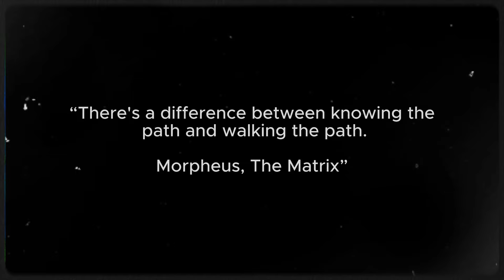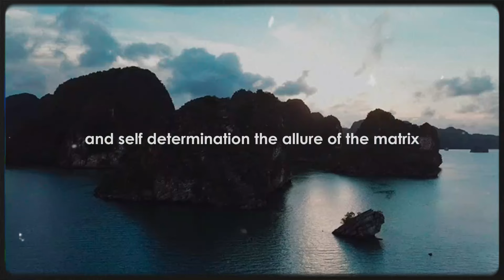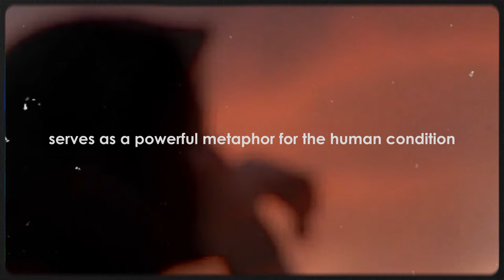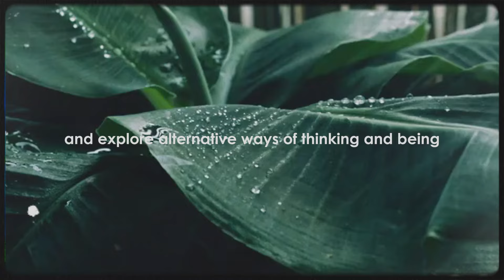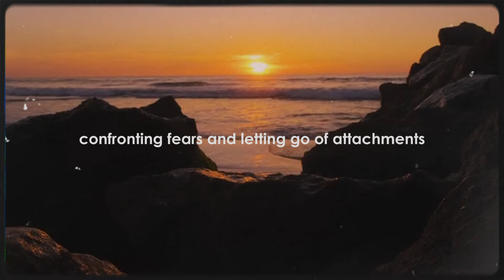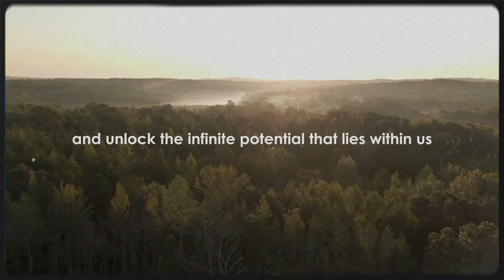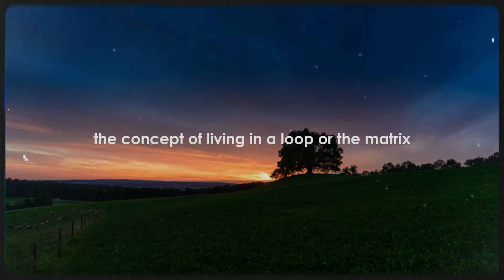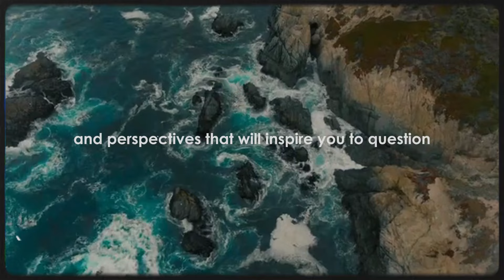Breaking the Loop: Unraveling the Matrix of Reality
Welcome to "Speak Life," your daily source of inspiration and positivity on YouTube! Our channel is a haven of uplifting content, designed to infuse your day with motivation and joy. Dive into meaningful conversations, empowering stories, and thought-provoking discussions that celebrate the beauty of life.

At "Speak Life," we believe in the transformative power of words. Each video is crafted with the intention to uplift your spirit, providing a break from the challenges of daily life. Whether you're seeking motivation, encouragement, or a moment of reflection, our diverse and inclusive community welcomes you.🌟

Join us in celebrating the human experience, where every twist and turn becomes an opportunity to rise, to learn, and to inspire. Let's embark on this beautiful journey together, where we choose to 'Speak Life' into every moment. ✨🗣️

1)This video has no negative impact on the original works (It would actually be positive for them)
2)This video is also for teaching purposes.
3)It is not transformative in nature.
4)I only used bits and pieces of videos to get the point across where necessary.
Speak Life does not own the rights to these video clips.